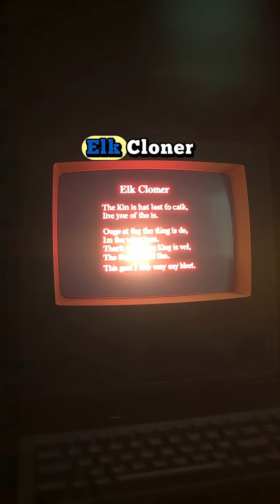First Computer Virus in History (1986)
Imagine a virus that didn’t steal or destroy—but left behind a phone number.
In 1986, two brothers from Lahore created Brain, the world’s first computer virus. What started as a warning against piracy turned into a global shockwave, as infected floppy disks spread their names and address across the world. This wasn’t just code—it was the moment computer security became a battle.
Dive into this untold story in our latest history short from Secrets of History. Perfect for anyone who loves uncovering strange facts, forgotten events, and the mysteries that shaped our world.
💭 What’s the most surprising computer or tech story you’ve ever heard?